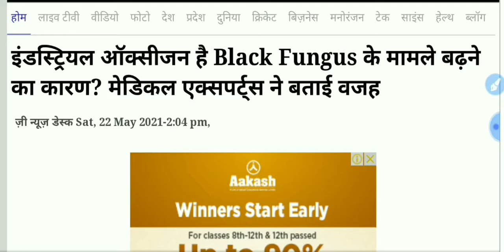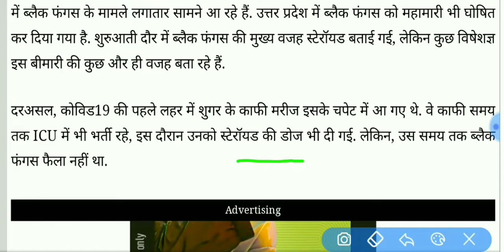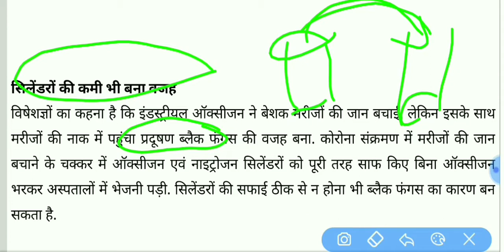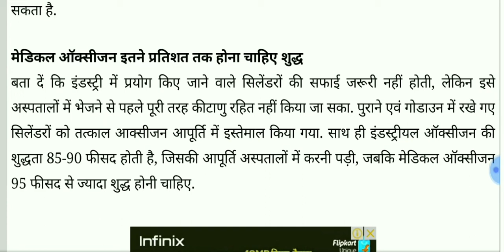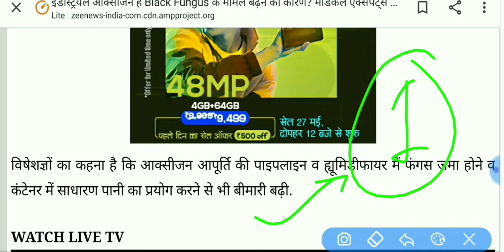black fungus industry oxygen | black fungus ke lakshan | Black fungus in India | black fungus ilaj